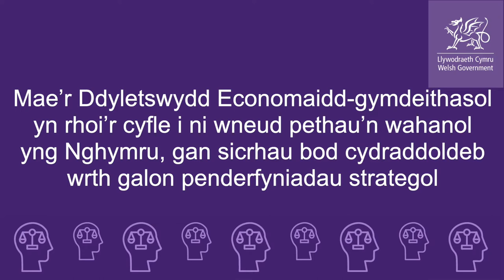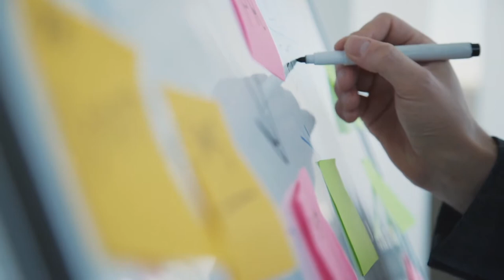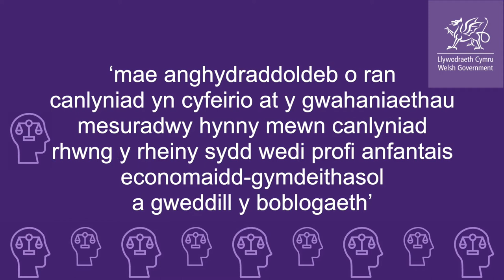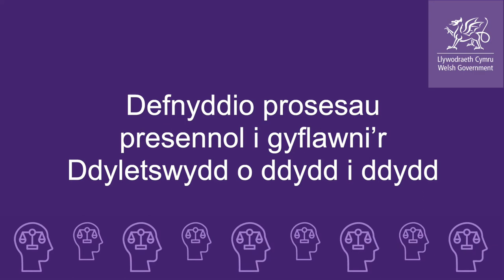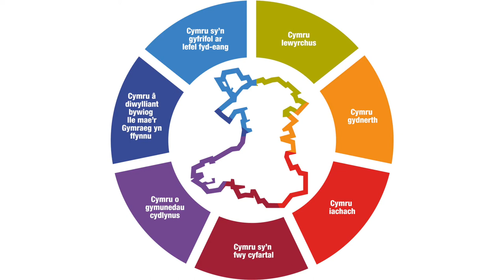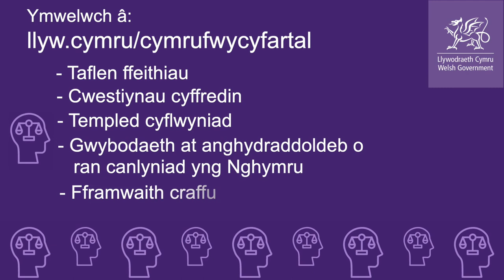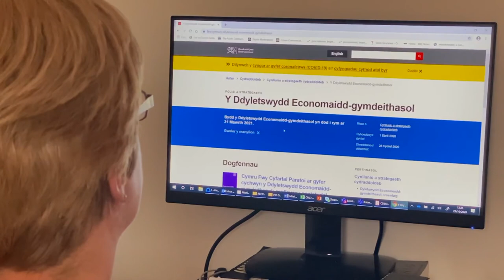Y Ddyletswydd Economaidd-gymdeithasol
Ffilm wedi'i recordio ar gyfer uwch arweinwyr y sector cyhoeddus a'r rhai sy'n ymwneud â phenderfyniadau strategol allweddol fel prif weithredwyr, cadeiryddion, aelodau etholedig, aelodau bwrdd ac arweinwyr llywodraethu.

Dylai’r ffilm hon gael ei hystyried ochr yn ochr â’r dogfennau canllaw